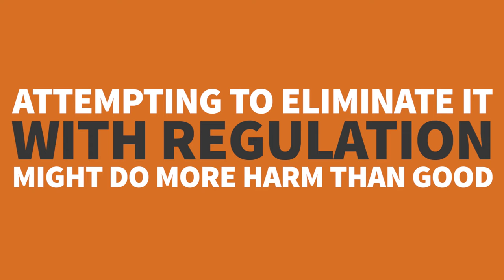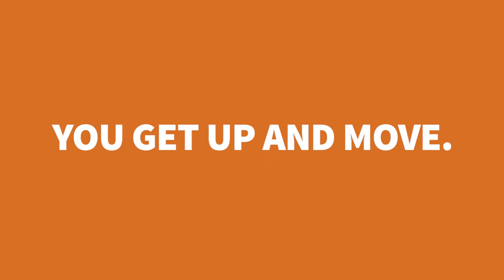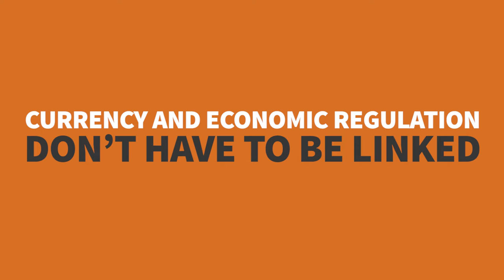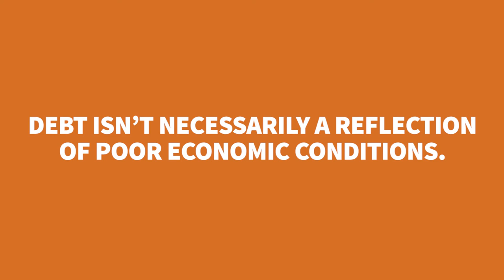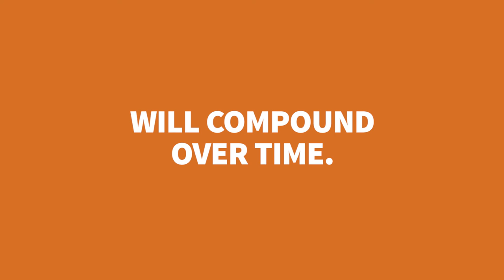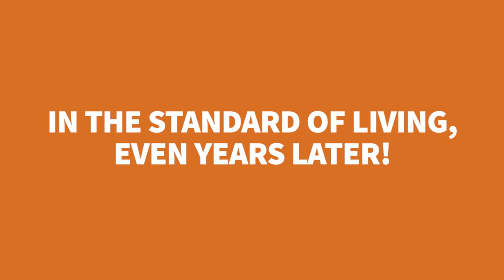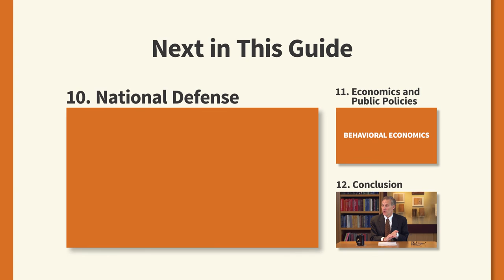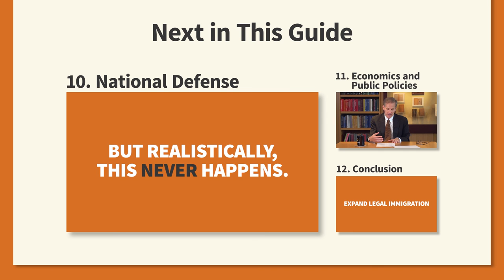9. Macroeconomics | Libertarian Public Policy with Jeffrey Miron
Policies aimed at economic stabilization do more harm than good. Macroeconomic policy should be focused not on stabilization, but on economic growth.